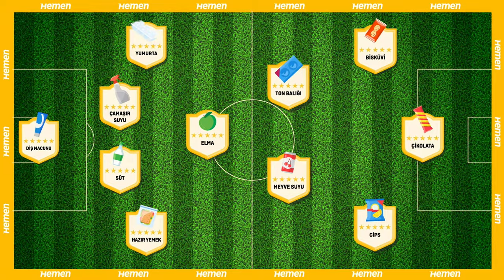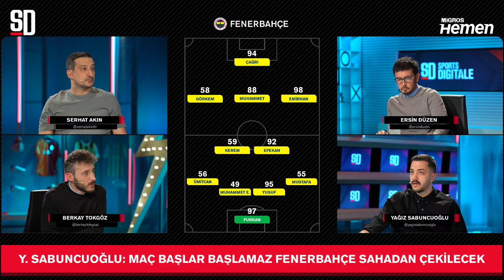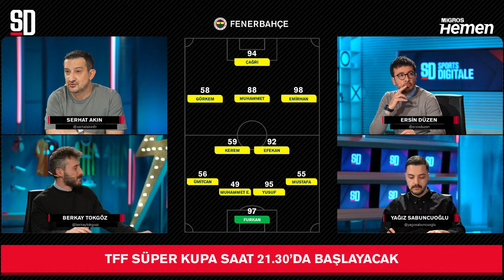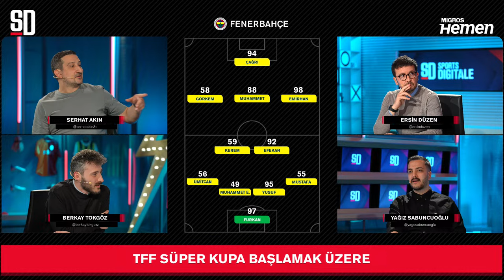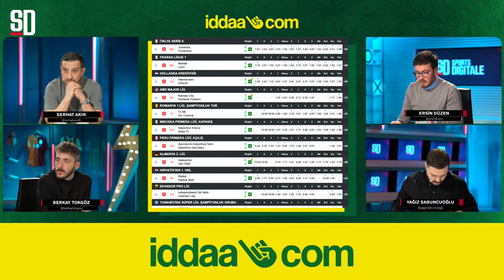FENERBAHÇE SAHADAN ÇEKİLDİ KARARI TFF VERECEK | Süper Kupa, Fenerbahçe, Galatasaray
Sports Digitale'den herkese merhaba! Ersin Düzen, Serhat Akın, Berkay Tokgöz ve Yağız Sabuncuoğlu; Galatasaray ve Fenerbahçe arasındaki Süper Kupa müsabakasında maç önünde ve maç içinde yaşanacak tüm gelişmeleri yorumlayacak. İyi seyirler!